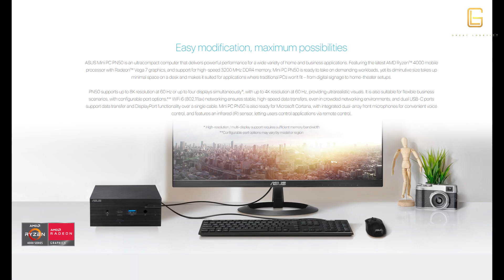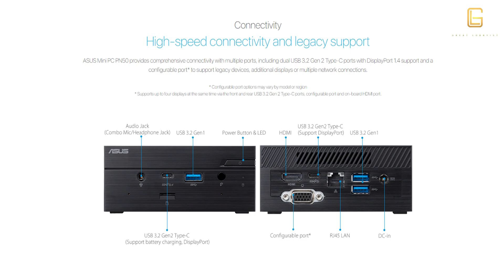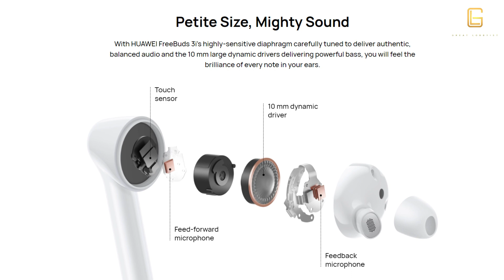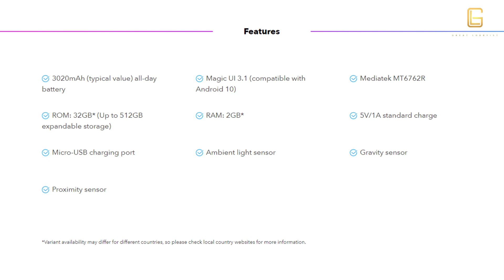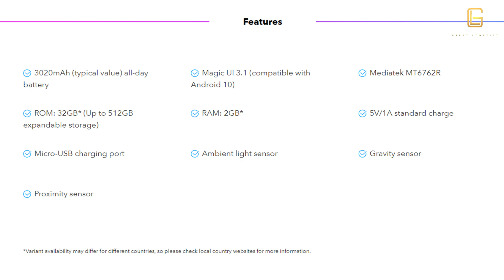GL NEWS Knockout - #0001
Welcome to the first episode of GL Tech New KnockOut... get yourself a dose of what happening in the tech world, what new products are launched, what to buy and what to stay away from, what are the best offers in town and more.